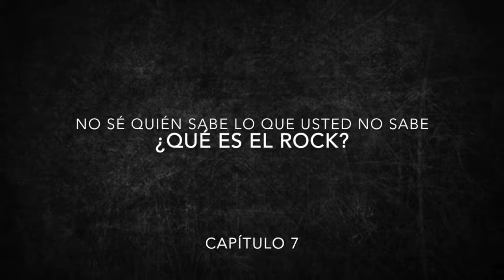Capítulo 7: ¿Qué es el rock?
¡Queremos rock!

Juan Sebastián, Nicolás y Sergio conversan sobre el rock y su naturaleza profunda.